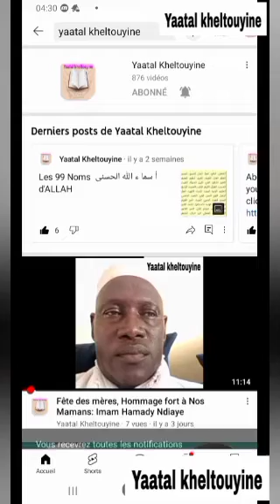Kou beug sa KEUR am diamou lan ngay def ? : Mouhamadou Diakhaté